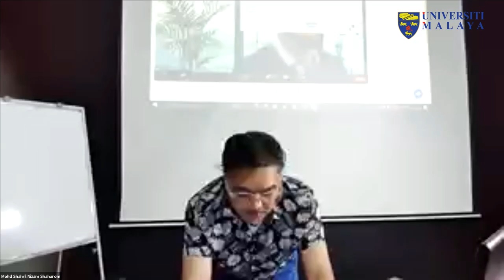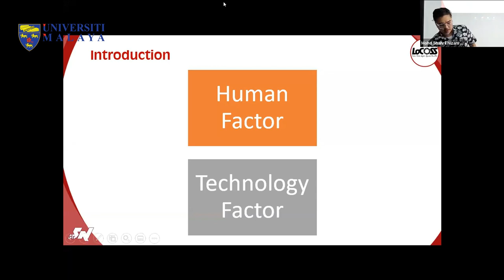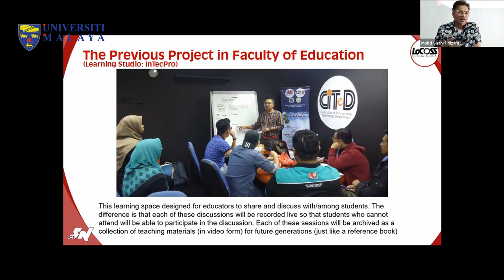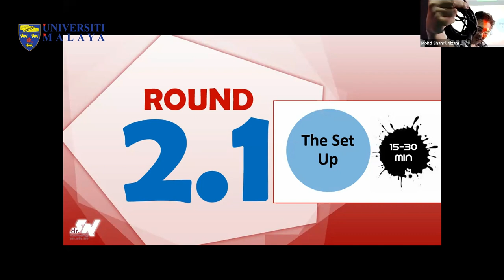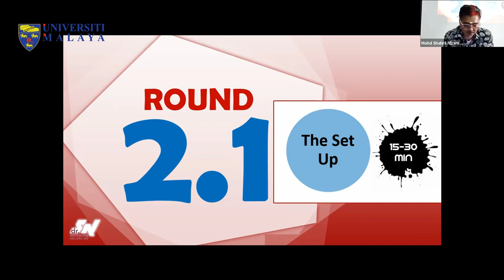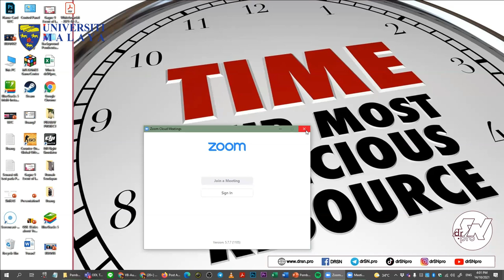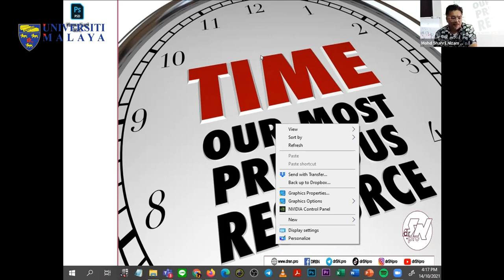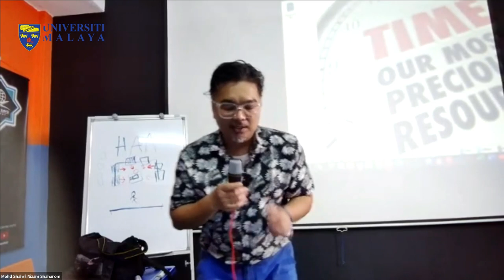UMTeachOnline2021 - Setup for Hybrid Class, Bare-minimum Intermediate and Advanced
Setup for Hybrid Class, Bare-minimum Intermediate and Advanced

Dr. Mohd Shahril Nizam Shaharom
(Senior Lecturer, Department of Curriculum &
Instructional Technology, Faculty of Education UM)

Synopsis:
 In this session, the instructor will highlight suitable setup for hybrid class, starting from bare minimum using existing affordable resources, slightly reaching resources (intermediate) and advanced level. How to acquire the right technology and utilize them the right way for promoting an interactive hybrid class session.

About the Speaker: Dr. Shahril became interested in the field of e-learning when he volunteered to be one of the participants in 2004 at one of the public universities e-learning in projects. Then with his background in software engineering knowledge (bachelor degree in computer Science, software engineering), he started seriously learning how to design and integrate e-learning with other education concepts and also with additional technical functions to enhance student's opportunity in their learning. focus more for his part-time students (since 2006) and also designed/developed a new e-learning environment concept for selected teachers in the MAYA project (via maya.ilusikreatif.com and maya.sorient.my). He also will use a variety of instructional design (online learning environment) and also blended learning in order to attract the attention of students to remain in the learning process. He had assisted one of the private universities to develop their virtual learning environment platform to focus on how the virtual environment acts as a collaborative platform to enhance the student’s learning process. According to him, every engagement provided by the community (either lecturer or students) in the online environment is about building up motivation.

Terima Kasih.

TQ.